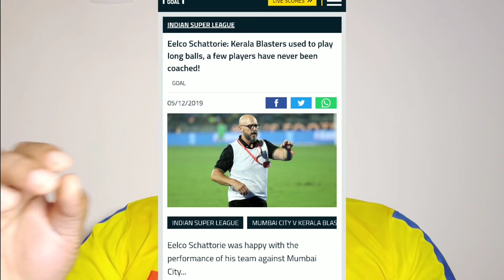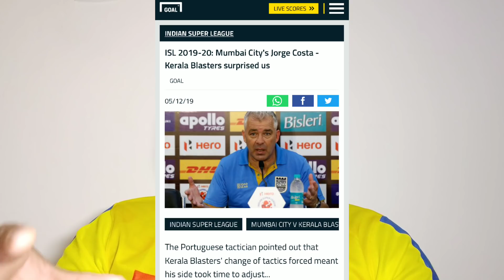Kerala Blasters vs Mumbai City FC Tactical Analysis 1| സഹലിന് മുംബൈയിൽ സംഭവിച്ചത് എന്ത്?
Help to add English Subtitles for my videos, click the below link to contribute

My Channel is all about Football tactics, reviews and analysis of Indian super League Team Kerala Blasters & Indian football team in Malayalam.

Are you a Kerala Blaster Fan ? Do you want to more about Kerala Blaster Matches, tactics, players ? Do you want to learn football more ? and that too In Malayalam? Definitely you are in right page. I love football tactics and am always focus on deep analysis and hence to increase football knowledge among  my viewers. I try to simplify football  techniques in an understandably simple Malayalam for the viewers. There's only one mantra to increase you love for football, learn more about football and your favorite team.

Kerala Blasters Football Club is an Indian professional football club based in Kochi, Kerala. The Blasters is one of the ten teams to have been part of the Indian Super League (ISL), the top tier of Indian football since its inception.They play in the league under licence from All India Football Federation (AIFF). The club was established on 24 May 2014 and began their first professional season a few months later in October 2014. The Blasters play their home matches at the Jawaharlal Nehru Stadium at Kochi. The team has held the record for highest league attendance every season, regularly averaging over 55,000 fans a game.